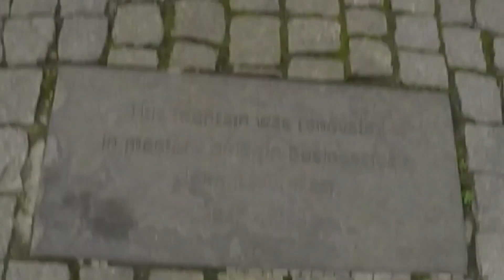Scotland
I had a great time in Scotland: the view, the riding and I can't wait to come back there. I hope you will
enjoy the video that I made